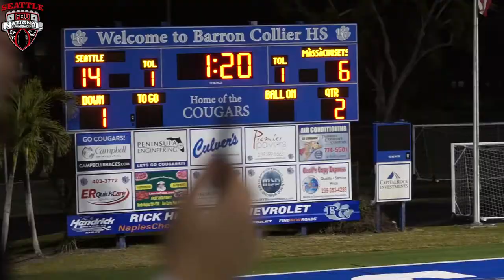Trailer - FBU National Championship Game 3 Seattle vs Massachusetts 42 - 6, 2017 7th Grade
The FBU National Championship tournament in NAPLES, Fla promotes youth football through athletes of all backgrounds from across the country in a  national tournament. The one and only national american youth football tournament of its kind, the yearly FBU National Championship crowns a national champion in grades 6th, 7th, and 8th.Team Seattle has made it to the FBU semifinals.

Still the biggest event in american youth football

New 9U & 10U INVITATIONAL

FBU: THE Football TEAMS

SOUTH
FLORIDA REGION
Central Florida
Dade County
Dade County
Panama City
Sarasota
Southwest Florida
Tampa

SOUTHEAST REGION
GFL
GMSAA
Kentucky
Mississippi
South Atlanta
South Georgia

EAST
NORTHEAST REGION
Connecticut
Massachusetts
New Jersey
Rhode Island

ATLANTIC REGION
Maryland
Maryland Metro
New York City
Virginia

WEST
PACIFIC REGION
Bay Area
Northern WA
Sacramento
Seattle